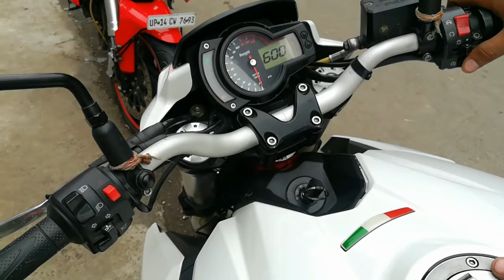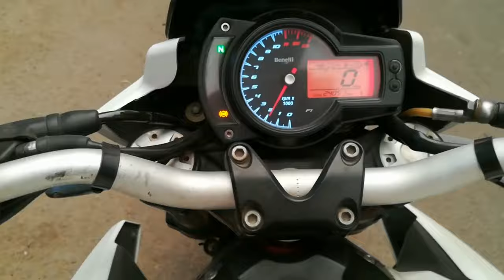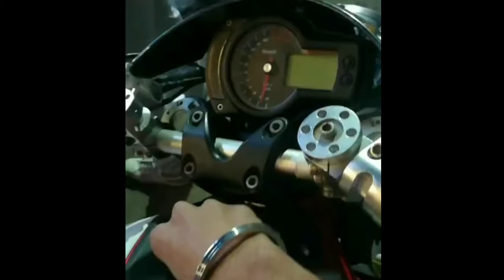Top 5 Best Exhaust For Benelli 600i 😱 IXIL X55 Vs SC project Vs Custom exhaust | ft Jasneet Singh